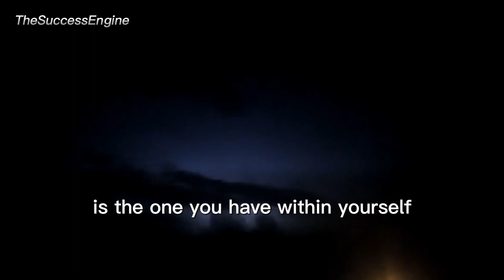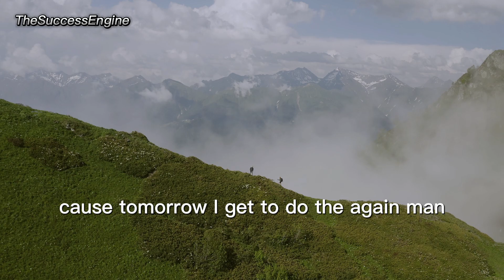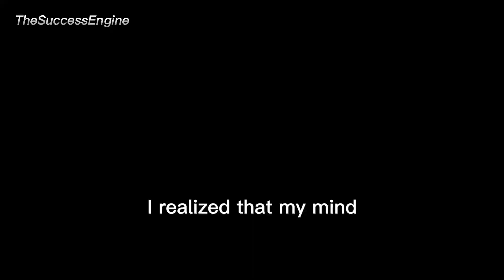DAVID goggins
David Goggins is an exceptional individual whose life story serves as a testament to the power of determination, resilience, and self-discipline. Born on February 17, 1975, he emerged from a challenging upbringing to become an iconic figure in the realms of ultra-endurance athletics, motivational speaking, and personal development.
Goggins' journey is marked by his unyielding commitment to pushing past his physical and mental limits. A former Navy SEAL and United States Air Force Tactical Air Control Party member, Goggins completed multiple deployments to combat zones and underwent grueling training, showcasing his unbreakable will and determination. Despite facing racism, obesity, and numerous health challenges in his early life, he transformed himself through an unwavering dedication to fitness, eventually losing a significant amount of weight and developing an awe-inspiring level of physical fitness.